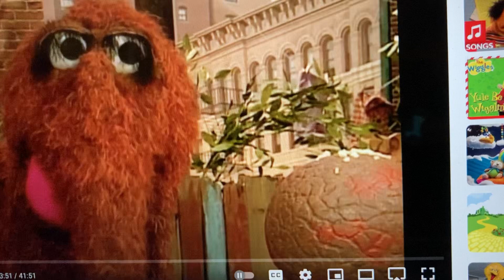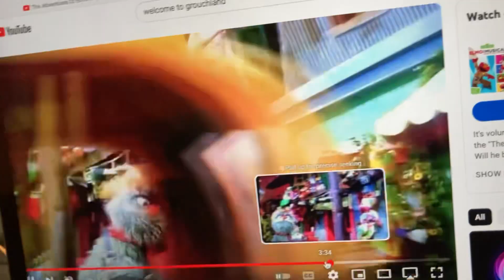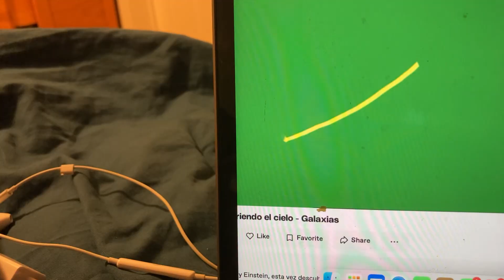Baby Galileo Space